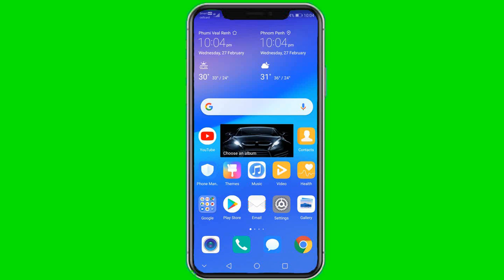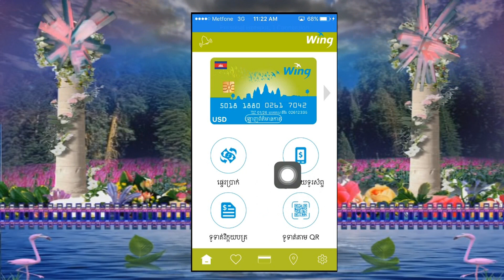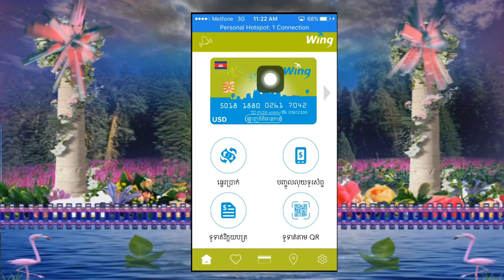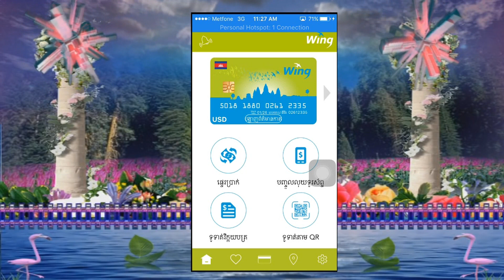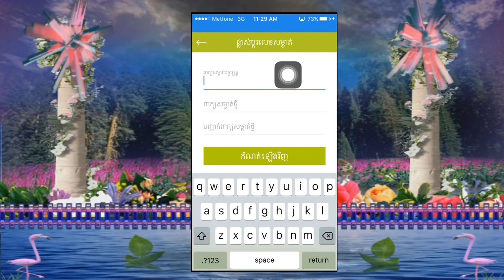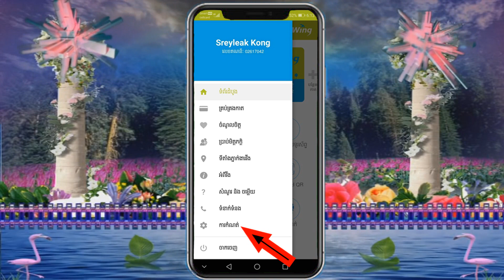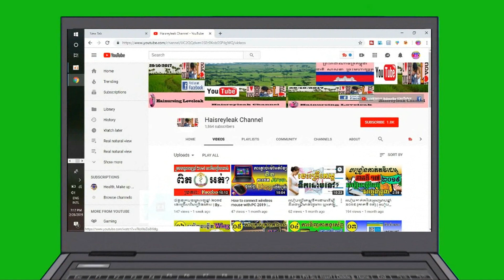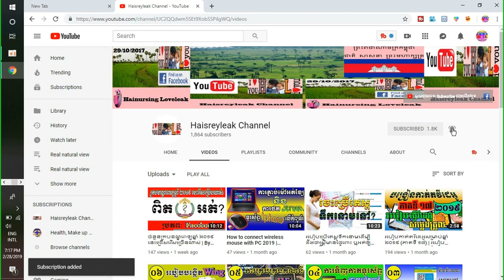របៀបប្តូរលេខកូដសំងាត់ ៤ ខ្ទង់នៃគណនី Wing បានយ៉ាងងាយស្រួលសម្រាប់ឆ្នាំ ២០១៩ |​ By Haisreyleak Channel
សួស្តី!​ ខ្ញុំចង់ចែករំលែកបទពិសោធន៍ថ្មីបំផុតជាមួយកម្មវិធីស្មាតហ្វូនវីង ដោយវាមានភាពងាយស្រួល និងមានប្រសិទ្ធភាពខ្ពស់។ ខ្ញុំអាចបញ្ចូលលុយទូរស័ព្ទ ផ្ញើប្រាក់ បង្កើតវីងអនឡាញម៉ាស័្ទរកាត និងមានសេវាកម្មដទៃច្រើនទៀត។

នៅក្នុងវីដេអូនេះខ្ញុំនឹងបង្ហាញដល់អ្នកទាំងអស់គ្នាអំពីរបៀបប្តូរលេខកូដសំងាត់ ៤ ខ្ទង់នៃគណនី Wing របស់យើងបានយ៉ាងងាយស្រួល​សម្រាប់ឆ្នាំ ២០១៩ នេះ. !
(ចង់ដឹងថាយ៉ាងណានោះតោះទៅទស្សនាទាំងអស់គ្នា )
បើពេញចិត្តសូមកុំភ្លេចចុច៖
» បើមានចម្ងល់អាច Comment សួរនៅខាងក្រោមវីដេអូបាន!